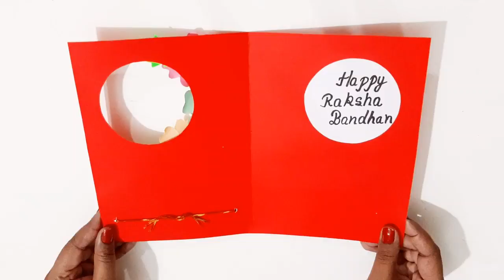Raksha Bandhan 2019 | How to make Rakhi Card at home | DIY Photo Rakhi Card | Easy Gift Idea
Raksha Bandhan 2019 | How to make Rakhi Card at home very easy | DIY Photo Rakhi Card | Easy Gift Idea

Hello friends

In this video we will learn how to make quick simple and easy photo Rakhi with chocolate greeting card at home for Raksha Bandhan 2019 for brother,sister.I have pretty awesome ideas for you.

To make this card you will need:
.coloring thick sheets
.scissors
.glue
.black marker pen
.beads
.photo Rakhi
.Chocolate